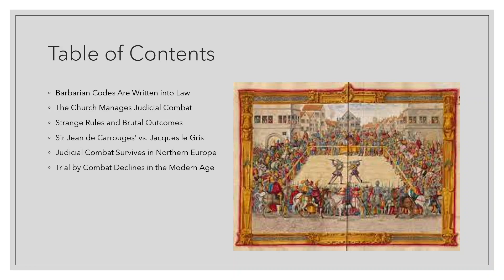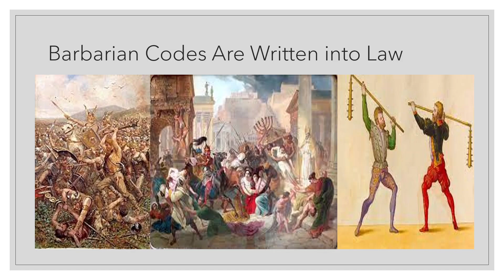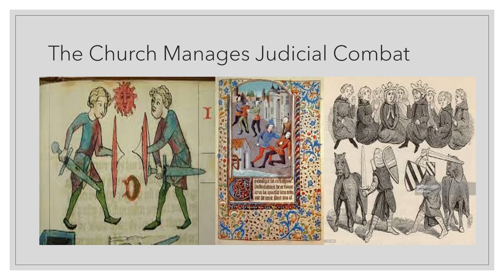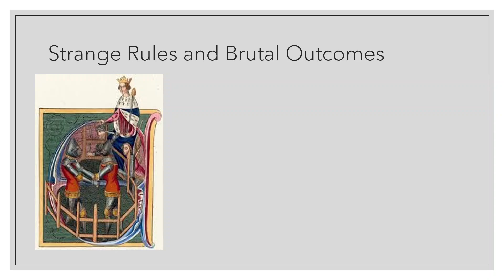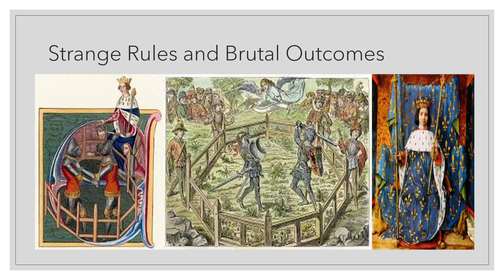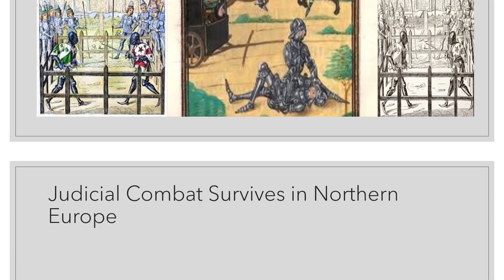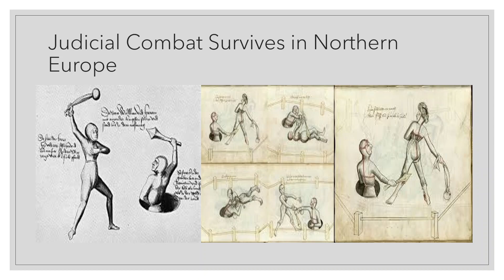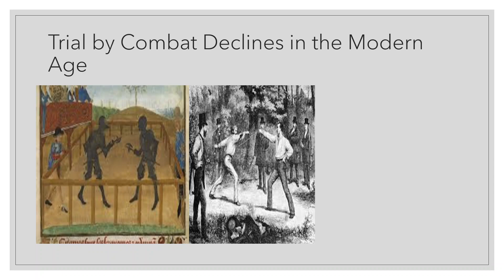A Brief History of Trial by Combat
One of the most romanticized images of the Middle Ages is trial by combat. Yet, unlike what you see in the movies, knights might be forced to duel with rams' horns, pay for staging the duel, or even fight while half-buried in the ground!